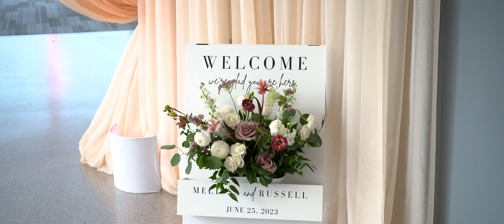Mellissa & Russell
Thank you for letting us film those special moments !